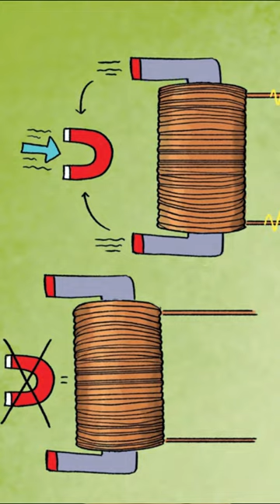Elisha Grey: The Second in the World to Invent the Telephone Part 2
A fascinating illustrated biography about Elisha Gray, the second person to invent the telephone.

Elisha Gray may not have received a patent for inventing the telephone, but he still made huge advances in the technology people use to communicate. Despite never completing a formal education, failing as a dairy farmer, and possibly having the plans for his best invention stolen by his rival, Alexander Graham Bell, Elisha still went on receive 70 patents for a variety of things including a very early version of what we now know as a fax machine and the world's first electric musical instrument!
Learn all about the life and inventions of this 19th century scientist in this exciting book packed full of fun facts, vibrant illustrations, and interactive activities.

Support Farren Phillips by purchasing a copy of this book here on Amazon